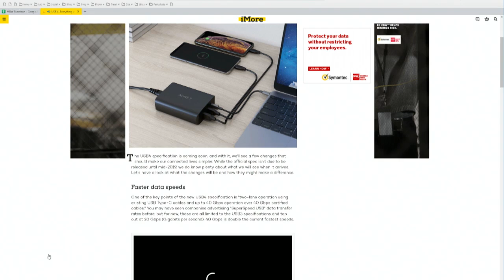USB 4: What You Need to Know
USB 4 is on the way: faster speed and Thunderbolt 3 compatibility are coming.